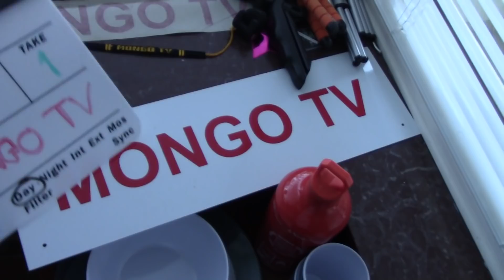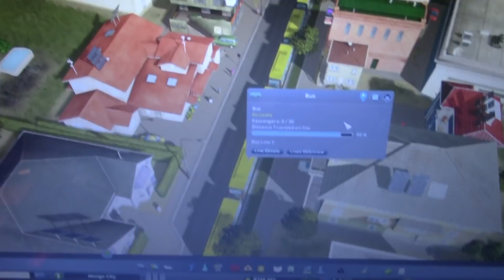MongoTV_2884 - Min Aftensmad - Nudelsuppe Fra NETTO Til 2 Kroner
God SØNDAG aften. Jeg har siddet og spillet computerspil hele dagen, så jeg laver lige noget hurtigt og nemt at spise til aften :-)